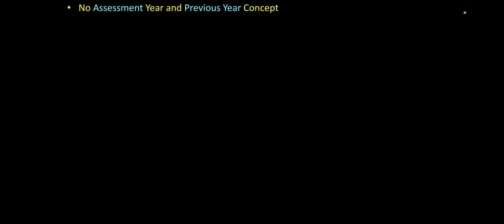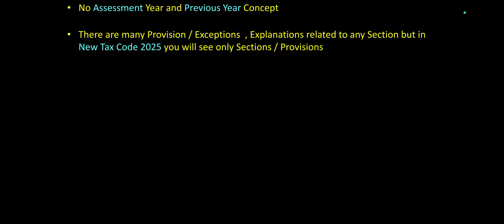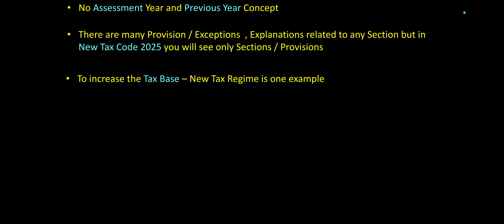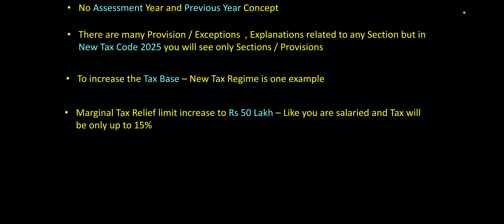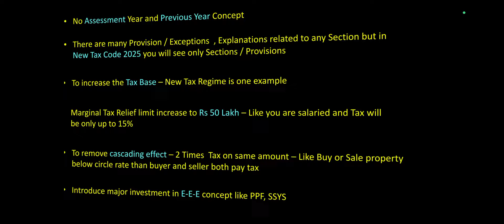Direct Tax Code 2025 II Income Tax Act अब खत्म कर दिया जाएगा II Simple & Easy Taxation II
Direct Tax Code 2025 Simplified: Key Features and Benefits"

Title: Direct Tax Code 2025 Explained: Key Changes and What It Means for You

Description:
The Direct Tax Code 2025 (DTC 2025) is set to revolutionize India’s taxation system with major reforms designed to simplify compliance, enhance transparency, and boost economic growth. In this video, we’ll break down everything you need to know about DTC 2025, including its key features, tax slab changes, and its impact on individuals and businesses.

What We’ll Cover:

What is the Direct Tax Code 2025?

Major changes in tax slabs and rates

Benefits of DTC 2025 for taxpayers

Impact on businesses and corporate taxation

Comparison: DTC 2025 vs the current tax system

Tax planning tips under the new Direct Tax Code

Stay ahead of the curve and learn how these tax reforms might impact your financial planning for 2025 and beyond

Direct Tax Code 2025
Direct Tax Code

Income Tax Act अब खत्म कर दिया जाएगा
Income tax act